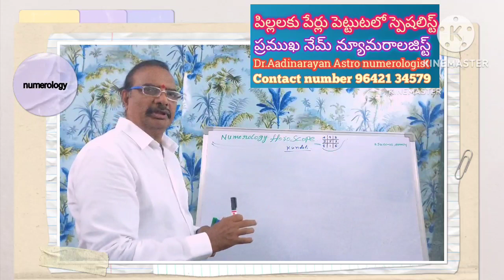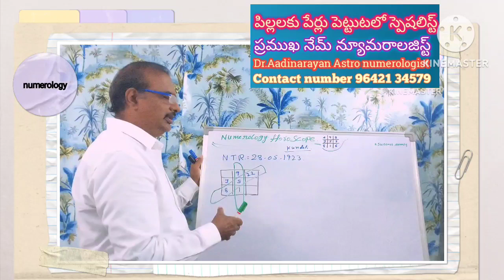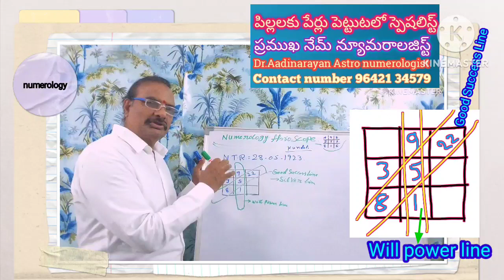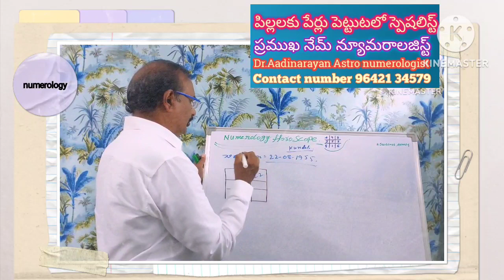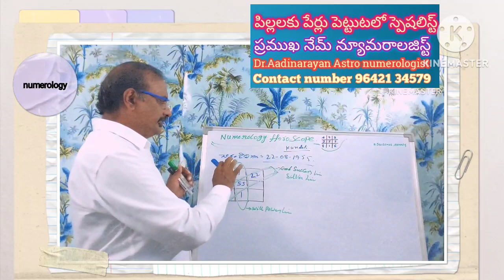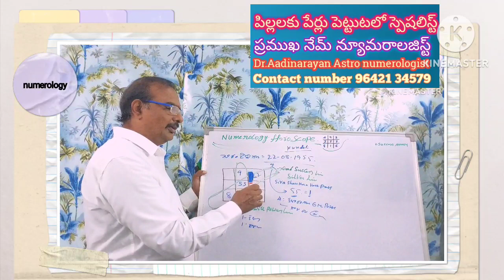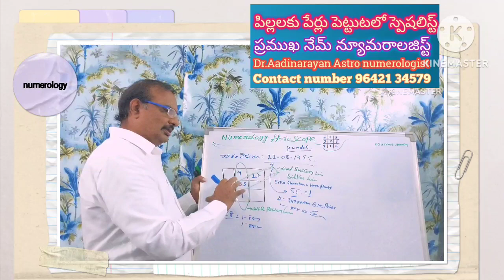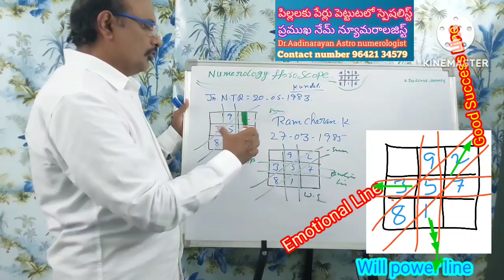Numerology Horoscope Success Lines About # N.T.R.# Charanjeevi Ramcharan Jr.N.T.R.